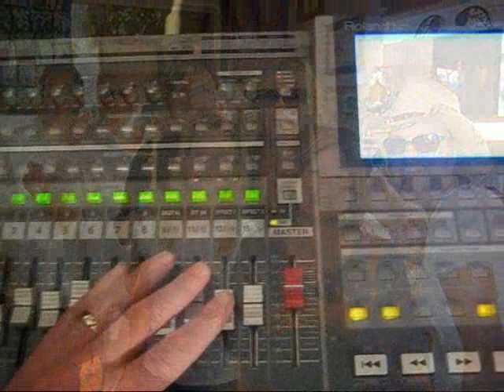The Good Life - Steve Norris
The Good Life - Steve Norris - Dedicated to Fabian Kovensky